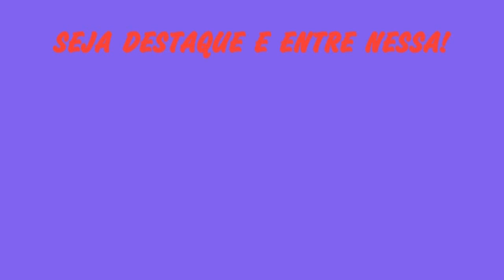MERCADO É ARROMBADO NO ALTO DOURADILHO